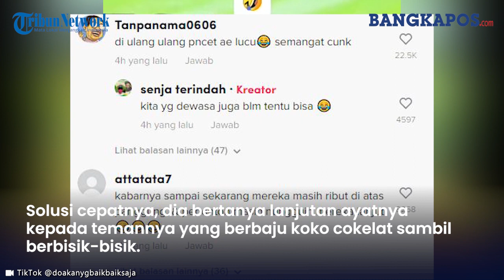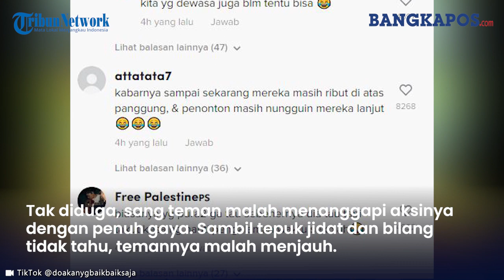Ngakak, Lupa Hafalan Ayat Alquran, Malah Ditinggal Pergi Teman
Sebuah video viral memperlihatkan momen kocak bocah lupa hafalan surat saat ikut lomba menghafal ayat suci Al Quran tingkat anak-anak.

Video tersebut diunggah oleh akun @doakanygbaikbaiksaja di TikTok dan mengundang tawa dari netizen.

Dalam video berdurasi 30 detik itu terlihat ada dua orang bocah laki-laki yang tampil di atas panggung.